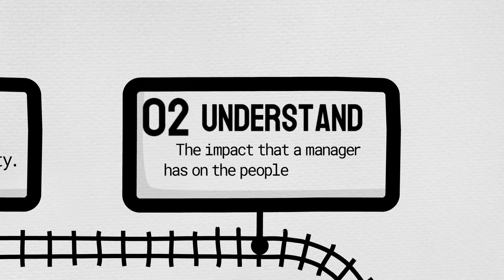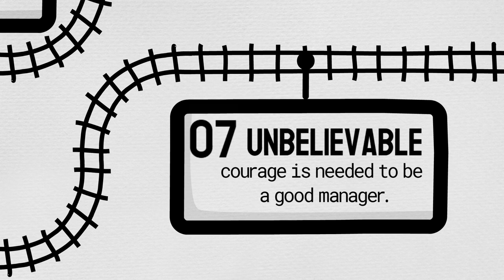The Leap to Leader by Adam Bryant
There are infinite complexities to leadership. And, there are many factors that make people want to get into a leadership role. But there are two very popular factors, one is to earn more money and second is to wield power ? very soon you will realize that the money that you earn will not be able to offset the sacrifices that you make at personal level. And since these days you work as a team so you won’t be able to exercise your powers as it could have been done in old times. So be honest and clear about why you want to be in this role ? Because that only will sustain you through the most difficult moments when you might wonder why you took this role. Leadership is complicated. There will be a dichotomy in thoughts. And, if you do not have the right mindset and the right tools to solve it you will curse yourself for being in a leadership role. . So you should not be surprised to have a complicated relationship with leadership.

So what does it take to become a leader ? a corporate leader. From Solo contributor to manager to a leader, this jump has everything to do with your mindset rather than your current title. So from where do you start ? Organizations assume that if someone is a high performer then they will of course make the jump from solo contributor to manager to leaders. They never do a real assessment of that person's ambitions and what he really wants to do.

You are a manager and you want to see yourself as a CEO of a company someday ! It's a hard task but if you know why you want to be in a leadership role then this book is for you . This book talks about how to become a good manager first and then be ready for the leap - the leap to leadership. In this book the author talks about the journey from a Manager to CEO. Leadership roles are not easy but if you are interested then this book can work as a reference point.